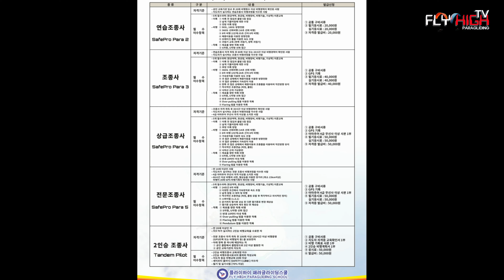패러글라이딩교육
보령옥마산활공장
패러글라이딩교육전문
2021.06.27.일